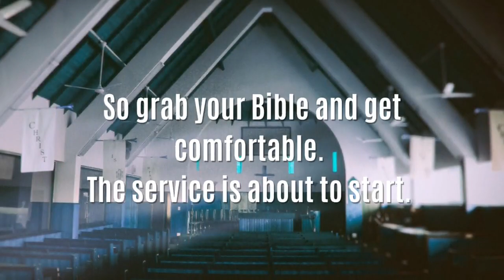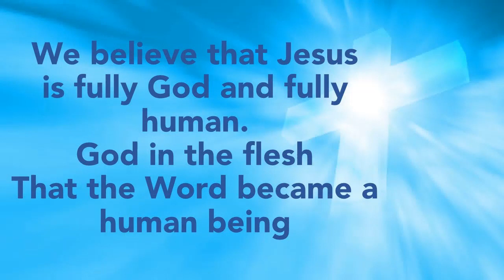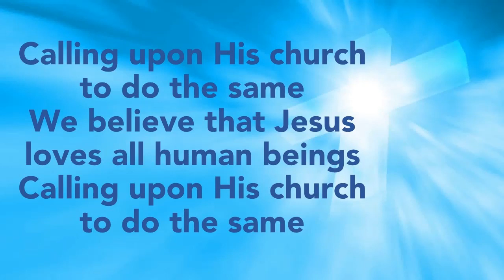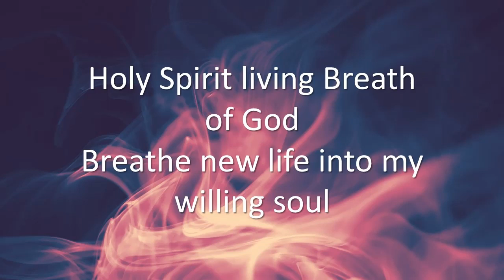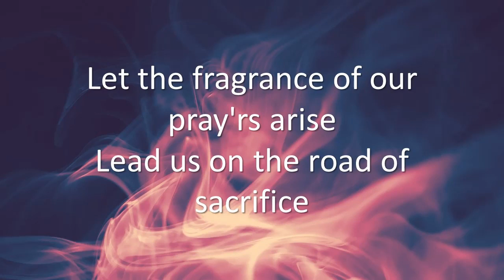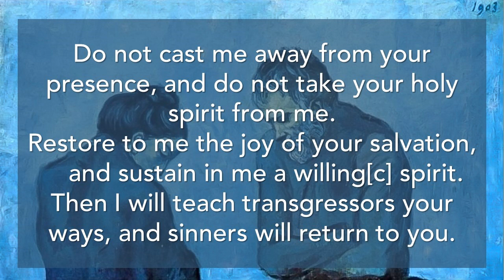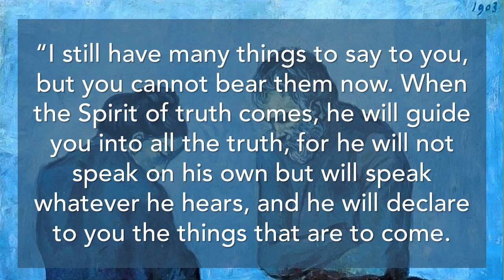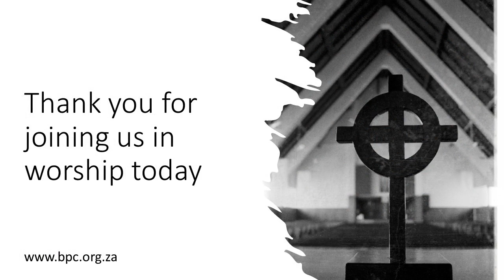The Power of Guilt - Sunday 25 February 2024. The Rev John Comninos